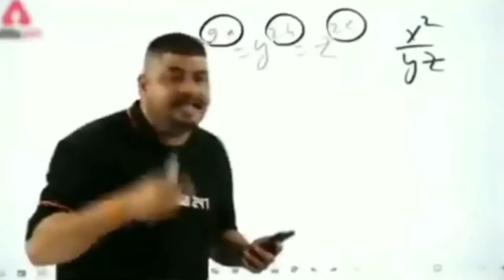911 CANNIBAL FULL GAMEPLAY | HORROR ESCAPE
911 Cannibal Game In Hindi | 911 Cannibal Gameplay In Hindi

911 is a scary Hide & Seek horror game with puzzle elements.💀

In this horror game you are a kidnapped teenager. Maniac - cannibal keeps you in his creepy house. Hide and search items that can help you find a way out of the scary place and survive the nightmare. Solve puzzles to get to inaccessible places. And do not forget about attentiveness - you need to carefully cover up your tracks so that the maniac does not suspect anything.